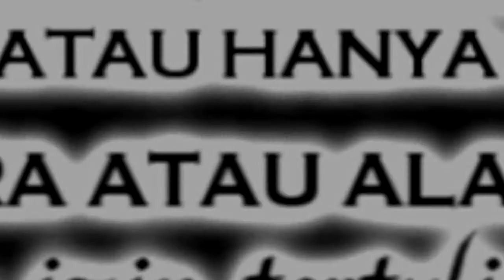lagu alas syawal KHENDAH DIKHI